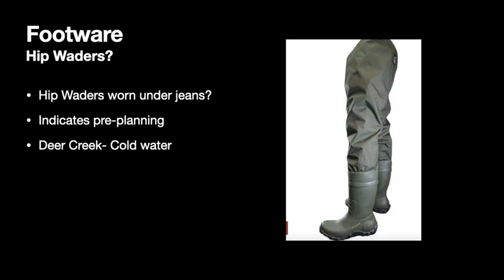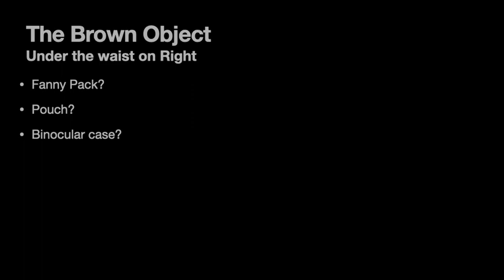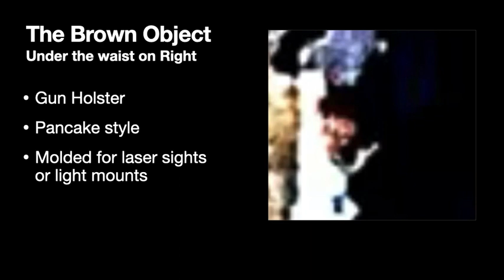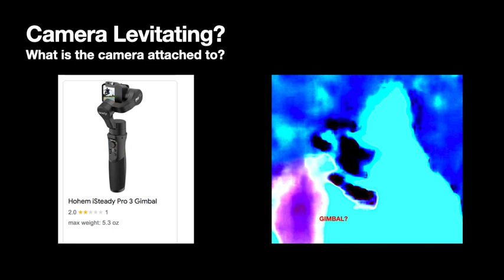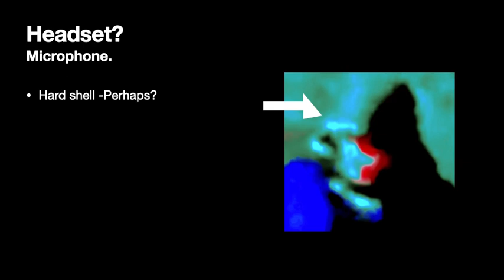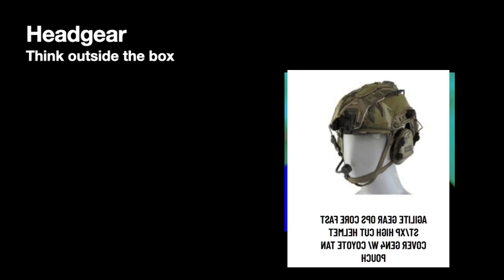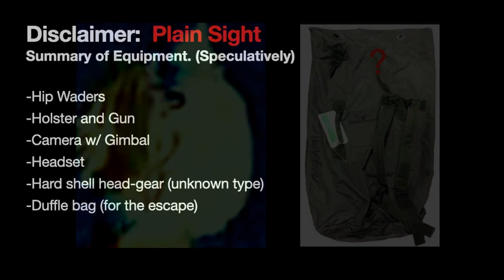Delphi Murders Shadow Man 1 *Raw Initial Impressions*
Delphi Murders Shadow Man 1 is a short presentation of my raw impressions of the mysterious Bridge Guy (BG).  By identifying certain items, such as BG's gear, we can get closer to an accurate understanding of what occurred near the Monon High Bridge.  The clip gives an overview of some of the most commonly debated visual clues on BG. Waders, Holster, Camera, Gimbal, Headset and Helmet are all featured.  At the end of the clip, I show why this critical information can lead us to the BG, who has eluded capture since February 13, 2017.  I hope that other sleuths will consider the information to help confirm or deny their own theories on How it happened, Why it happened, and Who perpetrated this horrific crime.  This is Part 1 of a series of short presentations that I believe could take the viewer-- down a different path— leading directly to the killer.  Enjoy!

Song:  "Disintegration". The Cure .